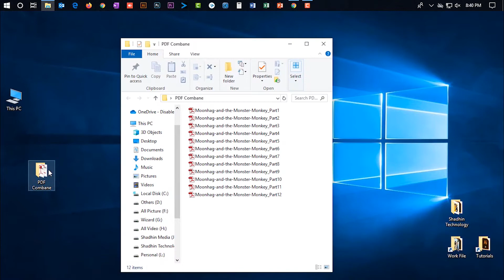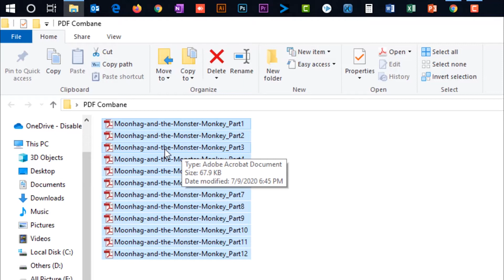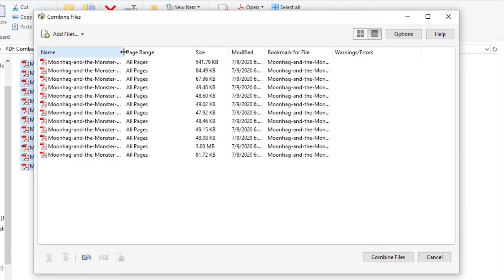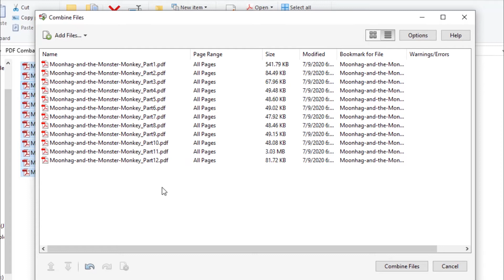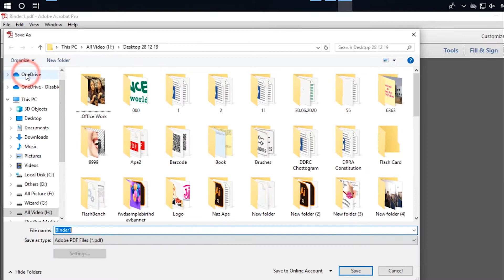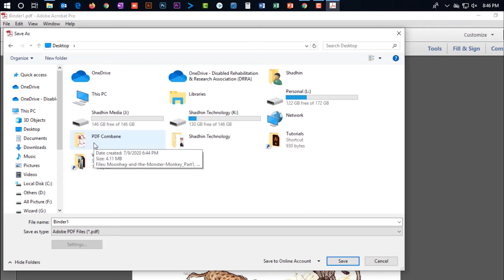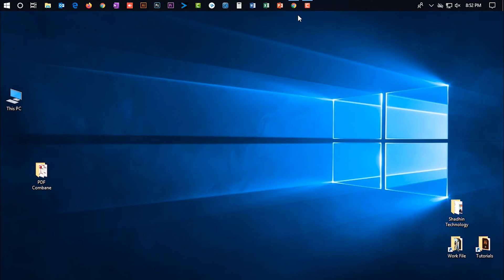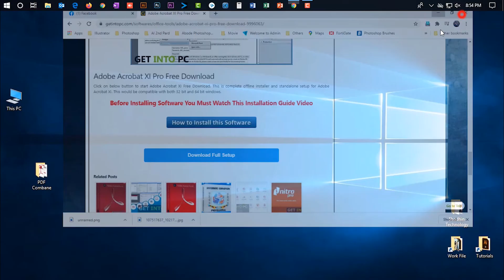How To Combine PDF Files || একাধিক পিডিএফ ফাইল হতে একটি ফাইল তৈরি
This video I will be going to show how you can combine different PDF files into one single PDF file.There are a lot of people do not know this.So that's why they face a lot of problems.

How do I combine PDF files for free?
How do I combine PDF files without Acrobat?
Is combine PDF safe?
How do I combine PDF files in Windows 10?